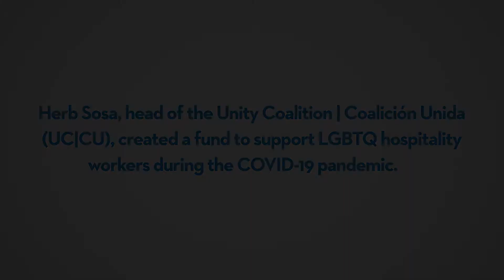Miamians Who Shine | Herb Sosa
The Greater Miami Convention & Visitors Bureau is showcasing amazing examples of individuals who have made Miami Shine during the COVID-19 pandemic. Today's feature Herb Sosa.